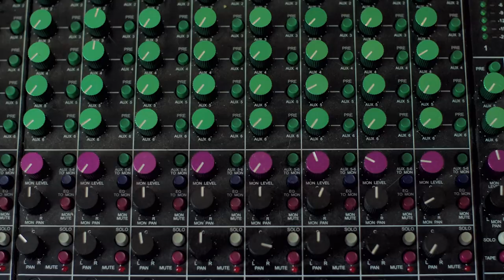Bully Defies Definition | Offset Series | Fender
Nashville band Bully challenge perceptions to make their voices heard. With Fender offsets, they defy definition.

Implementing a hardtail bridge, the Duo-Sonic is engineered for tuning stability. A string-through-body design enhances vibration transfer resulting in increased sustain, while the six individual saddles can be adjusted for precise intonation along each string.